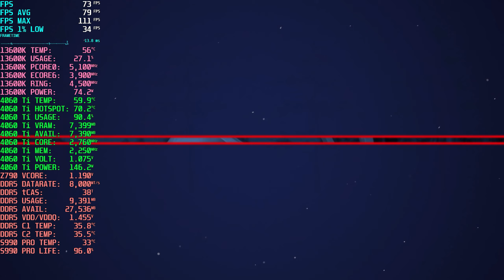EA Sports PGA Tour \\ 4060 Ti + 13600K + DDR5-8000C38 // G7 240Hz // 1440 Ultra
Really relaxing title to just down and casually pick up.

Windows 10 Pro. BIOS 0904, running ASUS Z790 Apex. SK Hynix A Die DDR5-8000C38 rated sticks running at XMP. Resizable BAR is enabled. Everything is being displayed on a Samsung Odyssey G7 32" 2K 1440p 240Hz 1000R panel. 4x 200mm Noctua AF-20 Chromax. Single PC recording through Nvidia Shadowplay, up to 10% frame loss. Detailed setup and configuration info below. Enjoy.

2K QHD, 2560x1440 DLSS, Low presets

VIDEO CONTENTS
00:00 Intro
00:05 Showing graphics settings
00:17 EA Sports PGA Tour \\ 4060 Ti + 13600K + DDR5-8000C38 // G7 240Hz // 1440 Ultra

CPU: Intel i5-13600K
GPU: MSI GeForce RTX 4060 Ti Ventus 3X OC 8GB
MOTHERBOARD: ASUS ROG Maximus Z790 Apex
STORAGE: Samsung 990 Pro 1TB
PSU: Be Quiet! Straight Power 11 Platinum 1200W
CPU BLOCK: Bykski CPU-XPR-A-MC-V3
RAM HEATSPREADERS: Bykski B-MRCOV-X-V2
RAM BLOCK: Bykski B-RAM-X-V4
M2 BLOCK: Bykski B-NVME-SL
RADIATOR: Alphacool NexXxos XT45 1260mm
RESERVOIR/PUMP: XSPC D5 Photon 170 V3 White
TIM: Alphacool Apex 17 W/mK Thermal Grease
COOLANT: EKWB EK-Cryofuel Premix Solid Cloud White
FANS: Noctua NF-A20 Chromax Black 200mm (x4) White Shock Absorbers
CASE: Open Benchtable (Streacom) BC1 V2 Titanium
MONITOR: Samsung Odyssey G7 32" 2K 1440p 240Hz 1000R
MOUSE: Logitech G Pro x Superlight + Corepadz Skates
KEYBOARD: Logitech MX Mechanical Mini Tactile

BIOS
- Version: 0904
OS
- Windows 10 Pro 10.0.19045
RAM
- 8000C38
GPU

- Format: HEVC (H.265)
- Frame Size: 2560x1440 QHD
- Frame Rate: 60